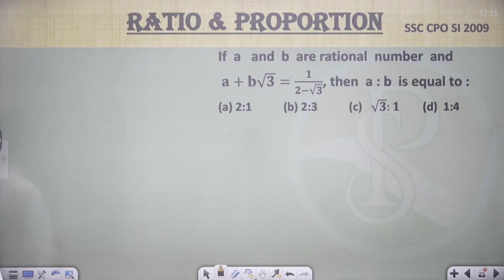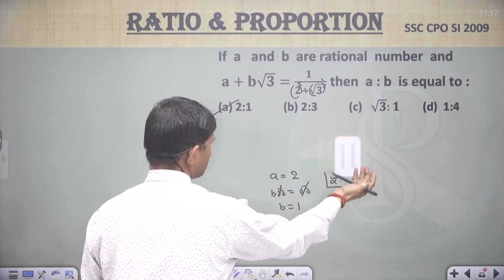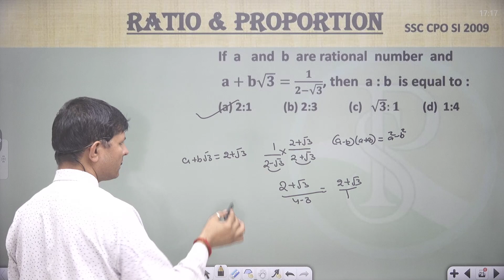If a and b are rational number and 𝐚+𝐛√𝟑=𝟏/(𝟐−√𝟑), then a : b is equal to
If  a   and  b  are rational  number  and
 𝐚+𝐛√𝟑=𝟏/(𝟐−√𝟑), then  a : b  is equal to :